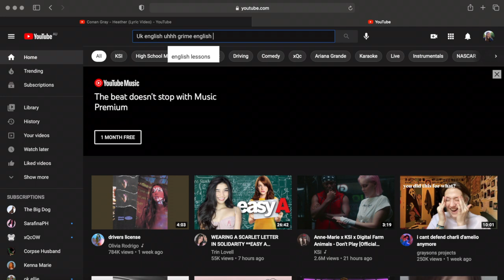How to make a UK GRIME song!!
In today's video Madz undertakes the challenge to create a UK grime song in order to embrace her inner British self. I made a song inspired by my favorite UK drill rappers like AJ Tracey, Aitch, KSI, Stormzy, JME and Katy Perry of course inspired by GRM Daily!!

Watch the music video HERE:

Exciting announcement for all you sugar lunatics I just opened up my Music channel so make sure to subscribe where you will get to follow my music journey where I will be releasing fresh and fun tunes as well as music videos!!

I love rapping, singing and songwriting and I love to be able to share this content with you guys so thank you for the support and if your new around please make sure to subscribe so I can continue to serve supreme content!!

also make sure to follow my twitter for other cool and exciting content where I will be updating live on all my stuff and it's the best way to reach me!!

Sub 2 Pewdiepie!

Lyrics:
woof woof and that gang she
I’m running around yeah ape she
Wearing my Yeezys, my breath is wheezy, to much of those leafys
*sniff, sniff*
Yea that’s right, pathetic, you and I we bout get it
Back at home, speard em wide, I will fu your bride,
I’m looking at you Kim, Oop-
We know you bout to dip (ooo)
Shame that Kanye left your side to be with another guy (Jeffree)
Whores up all in my bed, boys stuck in my dms
new whip, full drip, bit your lip
You jealous of it innit?

You nonce you dirty stinky nonce
Yea you smell, rot in hell, I wanna see you get clocked
Sniffing lines, make you high, see you on the other side.
He had a bag I want to shag looking bleak a chubby neek
No not you ksi I wonder why you freaked, AHHH
Ask your mate 1,2,3, o wait his beating his meat
Dream has you beat, my mans just elite
Yeah his green, but so is she, sucking shrek d

Bullocks, fu off with the London spirit
Stacks of cash, enough to pay for sir Harry’s stash
drowning in p, on your knee, bastard scared of me
Cheffed that bitch in caf, body torn in haf

Sket here, sket there, bleached blonde dead hair,
Im covered in Betty’s bling, bout perform mad ting,
Apologies my majesty, I just lost my sanity, living out my fantasy, driving me to insanity
Livin my life, livin my dream, a big internet meme
Let’s hope this becomes job, cause future careers are robbed
Poured milk on my head, yeah that made you wet,
You fuen wasteman, your not a madz Stan,

fu off chap, go have a fap, mans full of cap
My two dirty hoes, back in minecraft bro,
My horses name was Ned, my minecraft girlfriends dead,
Yeah that b she drowned, time for my rebound
A man with big tits, hell he would do bits and hopefully that man likes a cute kiss Muah
Holy she I’m fit, jealous of all my she
Was this song dub either way just sub